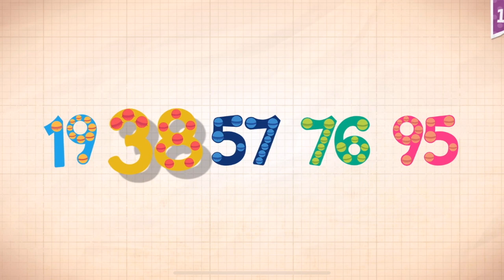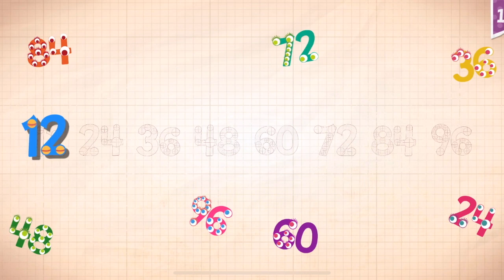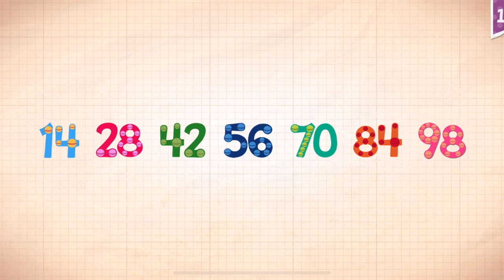Endless Numbers Learn To Count 1 to 10 Best App For Kids Count 1 to 50